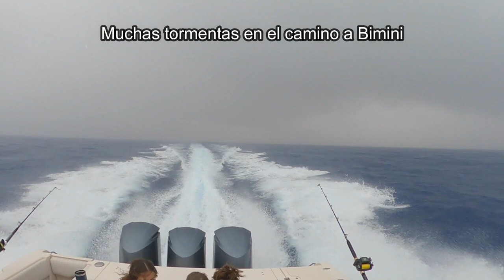Bimini crossing with horrible storm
Miami to Bimini crossing with horrible storm during rough weather. 2021

Floating water pad
Garmin watch
Telescopic Boat Hook
Waterproof Portable Bluetooth Speaker

Make sure you go follow us on all our pages.⚓🌤